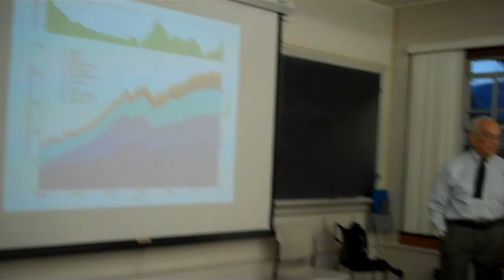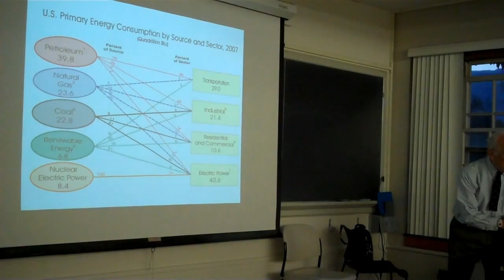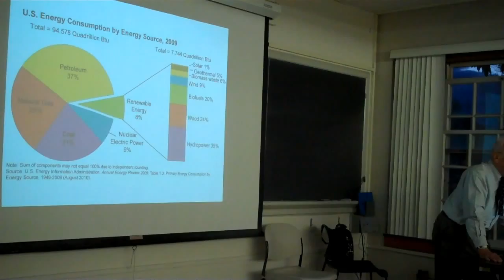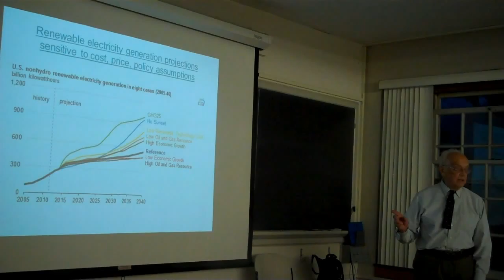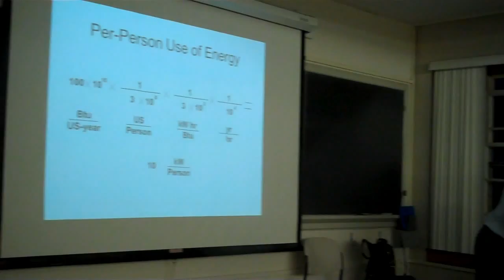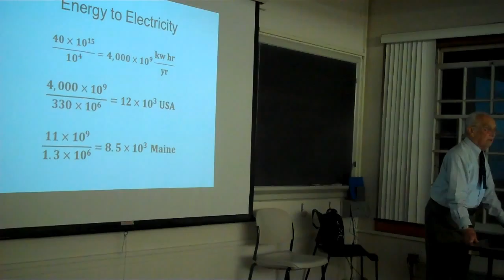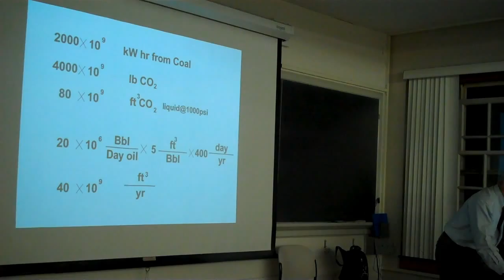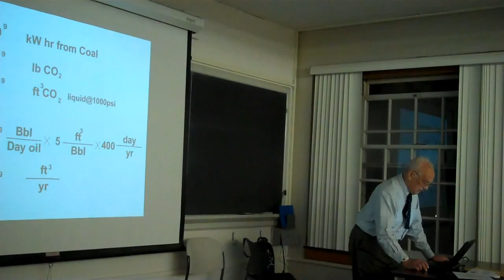Prof Dick Hill's Energy Literacy Presentation and 96th Birthday Party Part 1